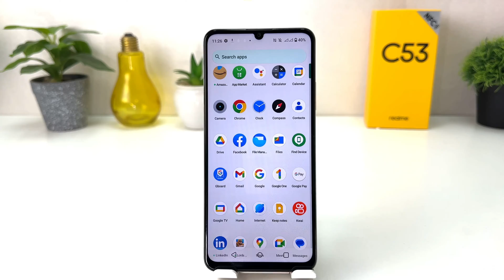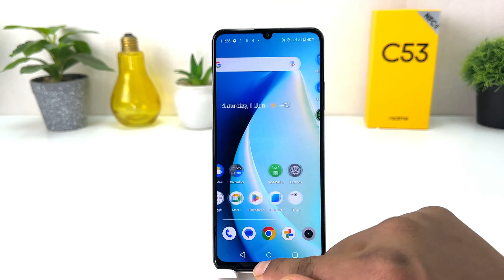How to Take screenshot in Realme C53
Realme C53 mobile was launched on 19th July 2023. The phone comes with a 90 Hz refresh rate 6.74-inch touchscreen display at a pixel density of 560 pixels per inch (ppi). Realme C53 is powered by an octa-core processor. It comes with 4GB, 6GB of RAM. The Realme C53 runs Android 13 and is powered by a 5000mAh non-removable battery. The Realme C53 supports 33W Fast Charging.As far as the cameras are concerned, the Realme C53 on the rear packs 108-megapixel camera. It has a single front camera setup for selfies, featuring an 8-megapixel sensor.

How to Take a Screenshot on Realme C53. At first, go to the screen or area where you want to perform the screenshot operation.
When you are ready, press and hold the Volume down and Power buttons at the same time for one or two seconds.
Then, once you hear a shutter sound or you see an animation on the screen you can release the pressed buttons. That means that you have successfully taken a Realme C53 screenshot.
The captured screen can be achieved easily all that you need to do is to swipe the notification panel or by going to the gallery app.